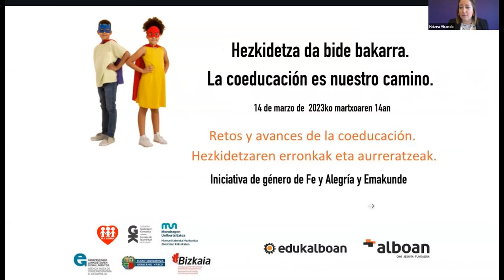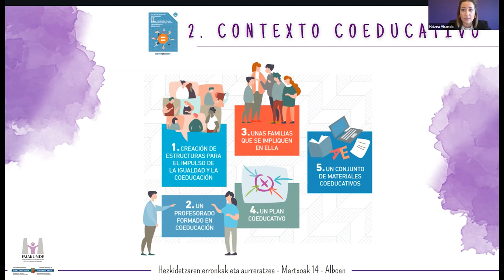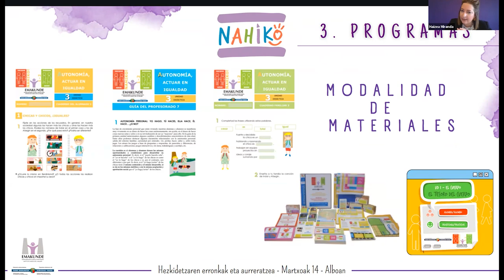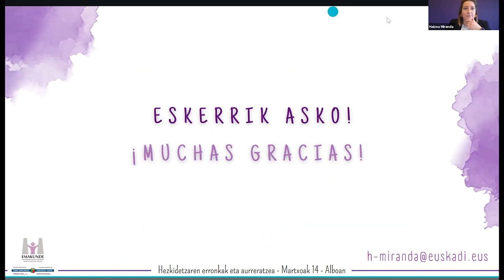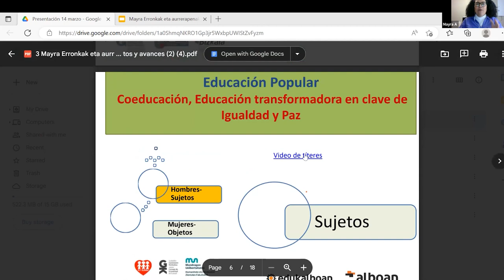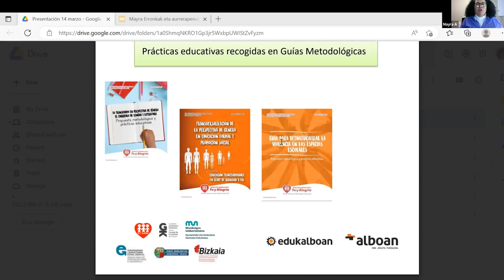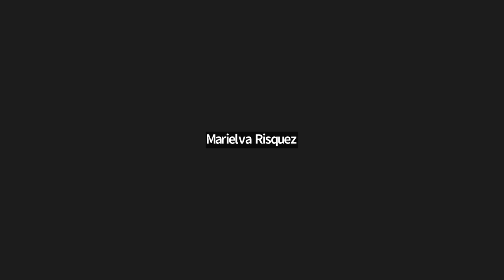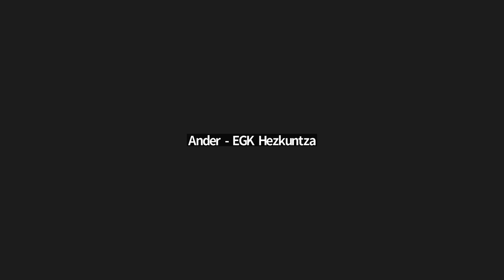La coeducación es nuestro camino. 6ª sesión. Hezkidetza da bide bakarra. 6. saioa